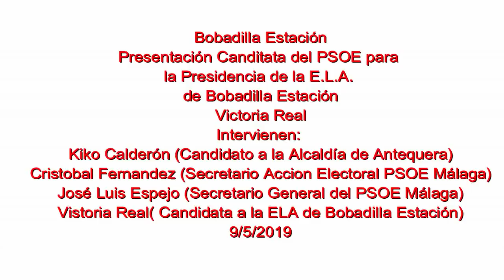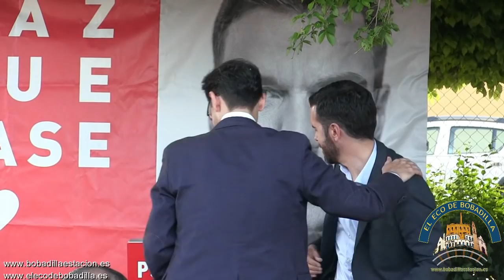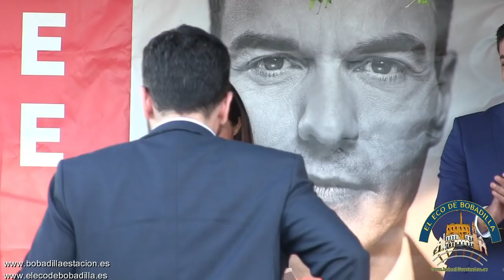Bobadilla Estación, Presentación de la Candidata para la ELA por el PSOE8 5 2019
Bobadilla Estación Entidad Local Autónoma.
Presentación de la Candidata del PSOE para la Presidencia de la ELA de Bobadilla Estación (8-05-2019).
Realizado en el Recinto Ferial de Bobadilla Estación a las 19:30 el Lunes 8/5/2019
Intervienen:
Kiko Calderón (Candidato a la Alcaldía de Antequera)
Cristóbal Fernandez (Secretario de Acción Electoral PSOE Málaga)
José Luis Ruíz Espejo (Secretario General del PSOE de Málaga)
Victoria Real (Candidata a la Presidencia de la ELA de Bobadilla Estación)